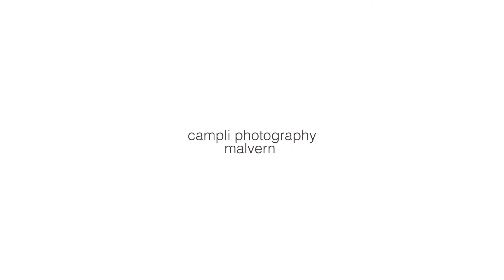Phoenixville Foundry Jscott campliphoto